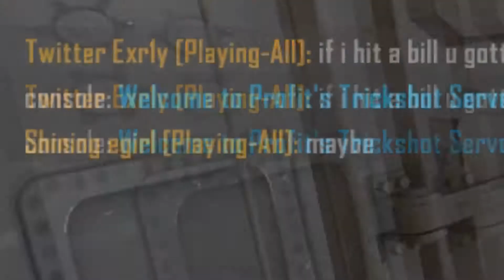I got an E-girls phone number after hitting this Trickshot 😏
Edit by-Twitter WRMTHH